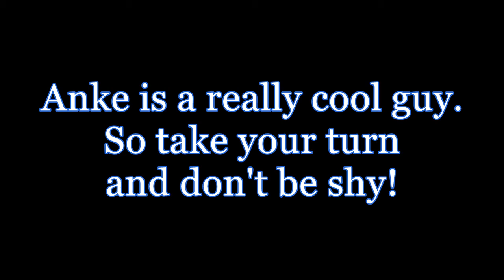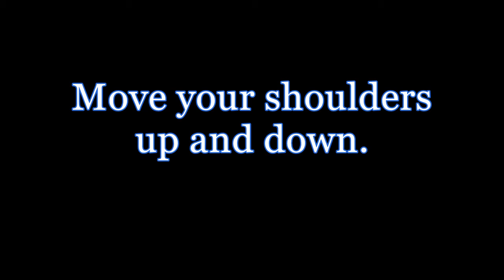Shake it! (Words and Music: Heinrich Herlyn)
aus: Musik in der Grundschule 4-2020